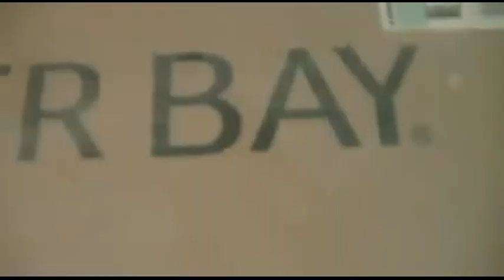xjoe81x's Plumbing Repair, Part 1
Let it begin!  This was really some repair that needed to be done.  Out with the old, in with the new.